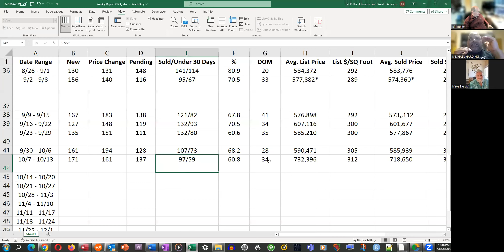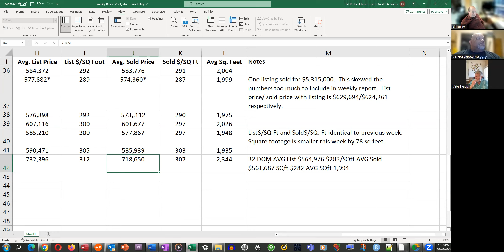Financial Update for Friday, October 20, 2023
Financial update from Michael Harding and Bill Roller for 10/20/2023.  They talk about the financial markets and Clark County real estate.